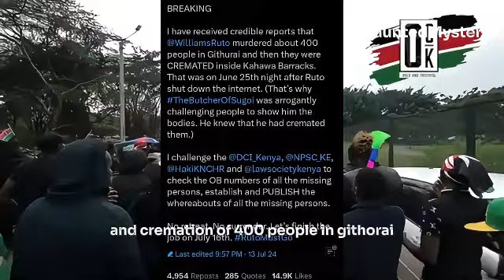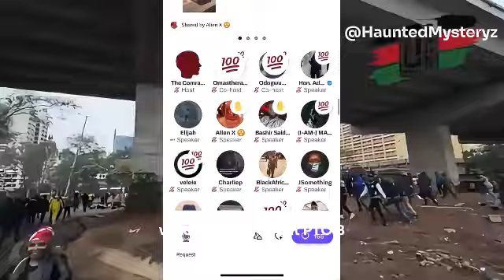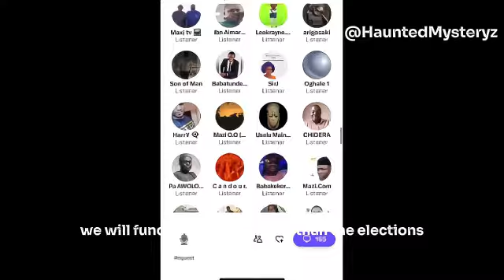Kenya Brutality! - Kenya Gen Z Protests Explode Across Africa: A Fight Against Failed Leadership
🔥We delve into the explosive wave of Gen Z protests sweeping across Africa in 2024. From the streets of Nairobi to the bustling cities of Nigeria and beyond, young Africans are rising up against corruption, economic hardship, and failed leadership. Discover how these determined youths are making their voices heard, the dramatic responses from governments, and what the future holds for this continent-wide rebellion.

Join the conversation!  Is Africa at a crossroads?  Can it chart a course for a brighter future?  Let's discuss and find solutions together!
NOTE: THIS VIDEO is only to educate the viewers.

For copyright matters relating to this video or channel, please get in touch with us directly, and we'll remove any video on request: . 💬🗣️